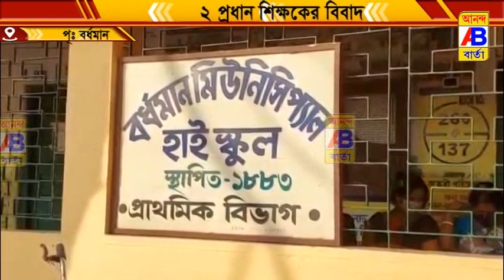দুই প্রধান শিক্ষকের বিবাদের জেরে কালিমালিপ্ত স্কুল